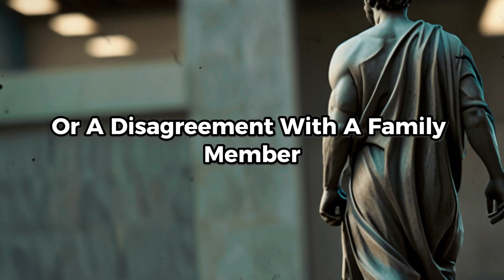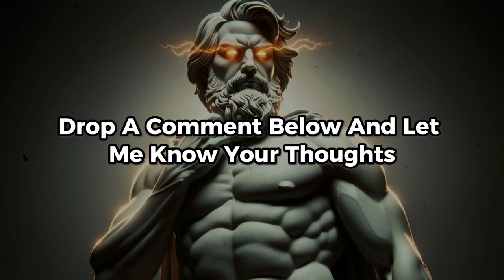The Greatest Remedy for ANGER is Delay - Seneca | Stoicism Philosophy